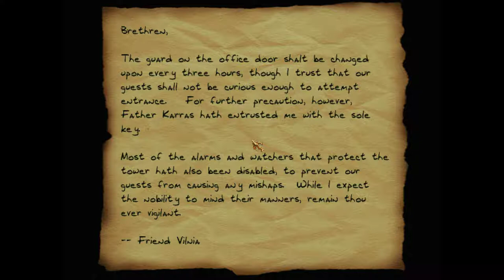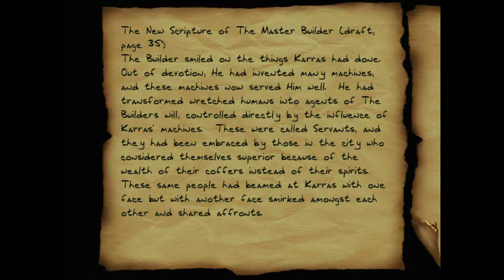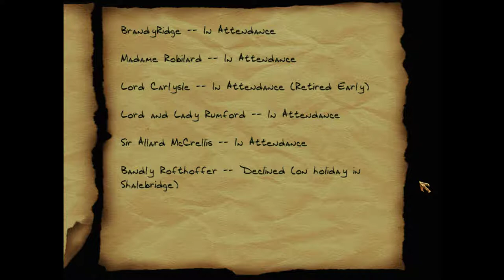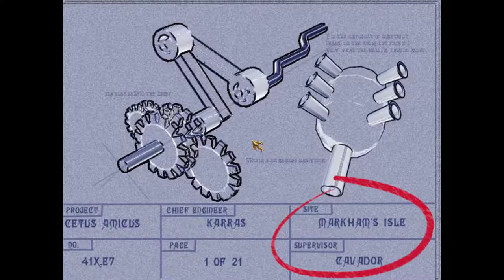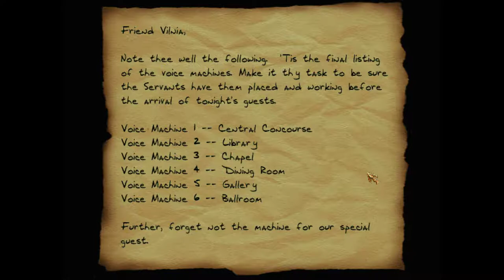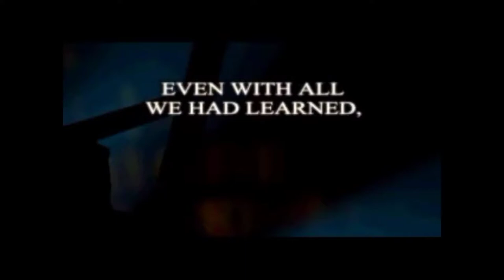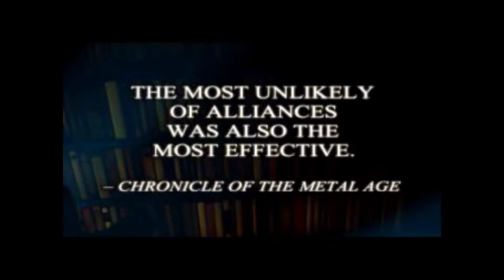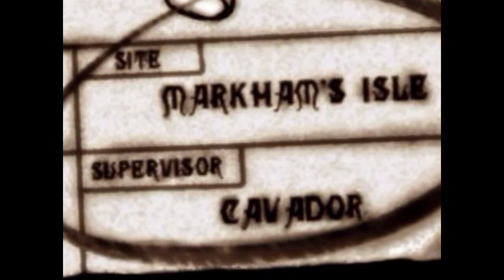Thief II: The Metal Age [11] Life of the Party Pt. 2 // Junior Plan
While I wouldn't say that mission was bad, it also didn't really impress me. I definitely wouldn't put it as one of the best video game missions of all time. Maybe not even one of the top missions in Thief 2.